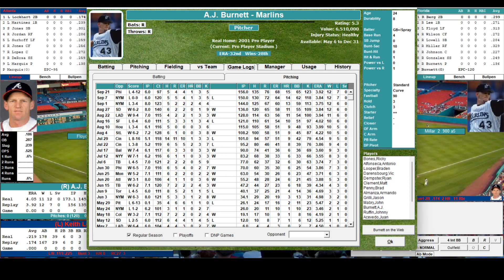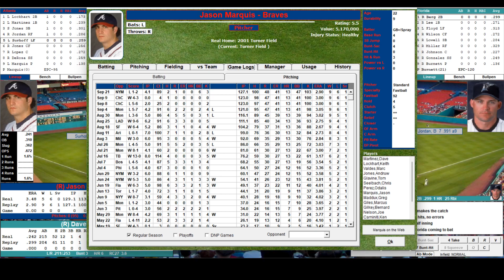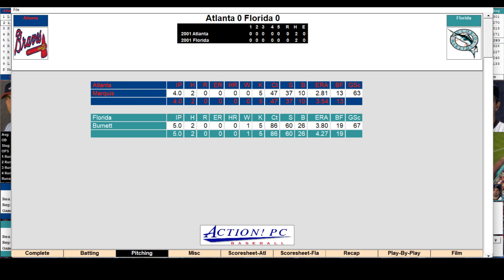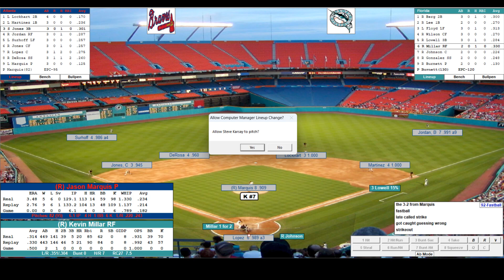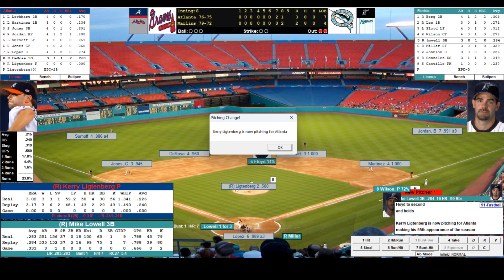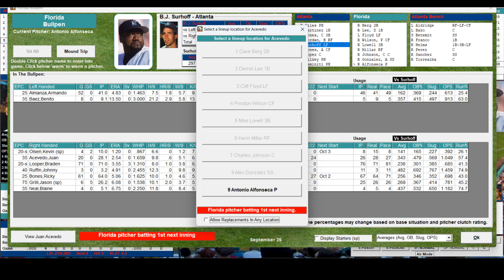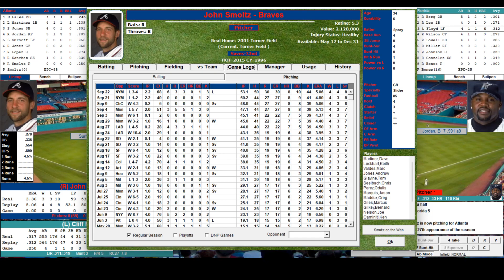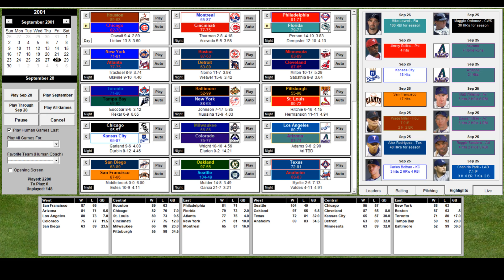2001 MLB Pennant Chase: ATL/FLA